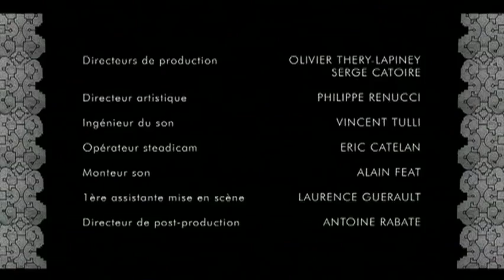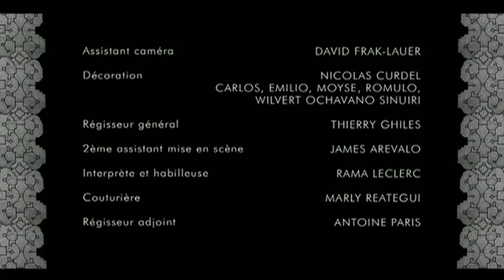The story of Panshin Beka - Jan Kounen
Part of the film "8", Jan Kounen delivers a film on maternal health.